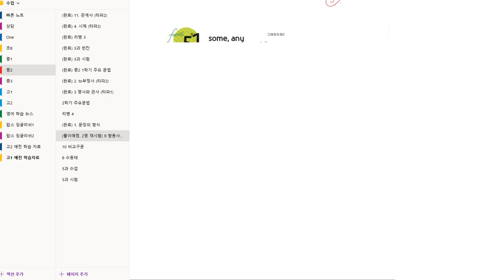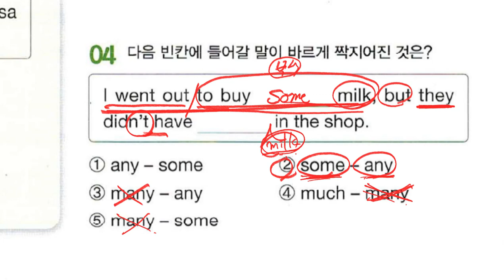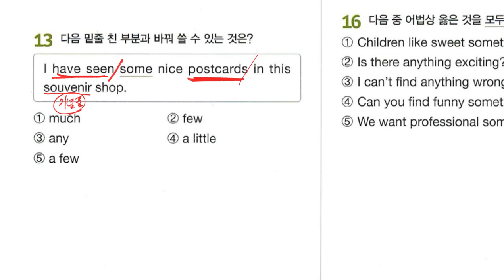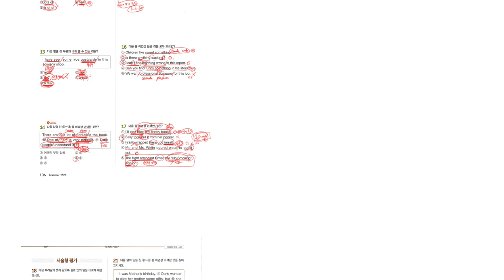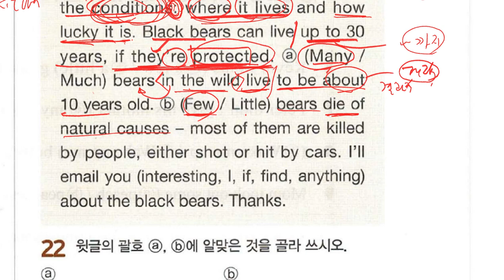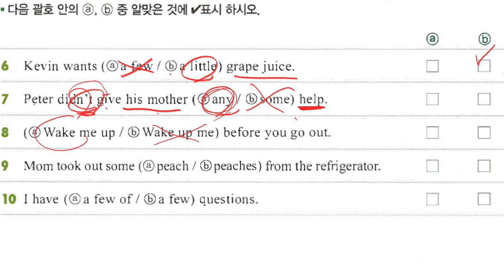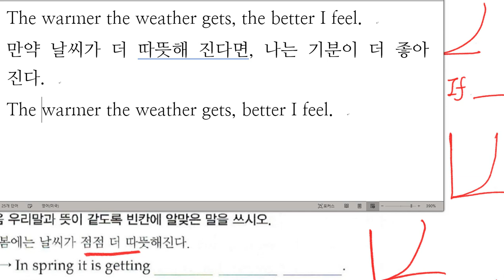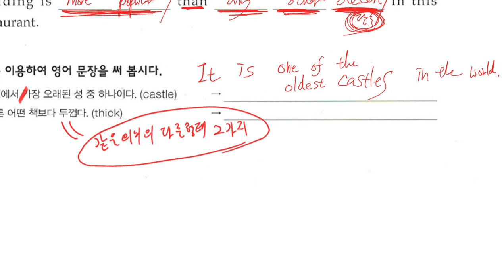중2 2019 08 27